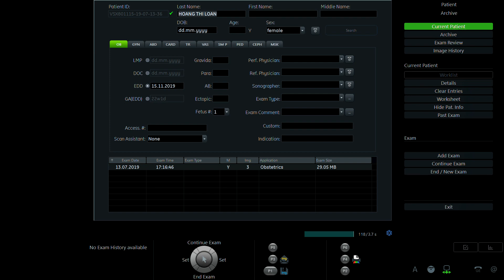HOÀNG THỊ LOAN